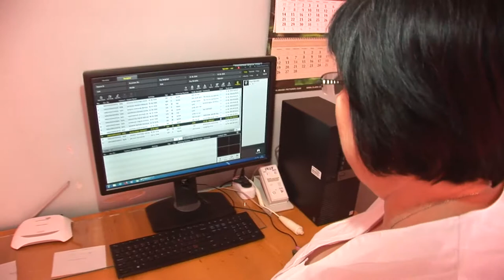Філія № 3 КНП КДЦ Деснянського району (м. Київ)